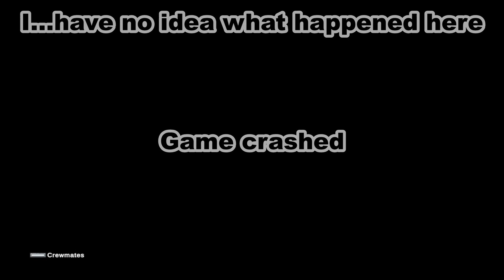Lots of Among Us Roles and Cosmicubes Update Glitches…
The new major update to among us has arrived! Bringing in new roles, skins and glitches! Some of these are glitches I personally ran into so I don’t know if anyone else can experience some of these.

Any other bugs/glitches I may have missed or should be added? Let me know down in the comments!